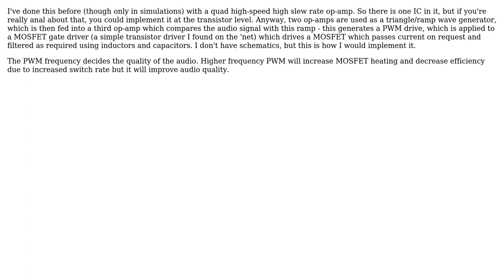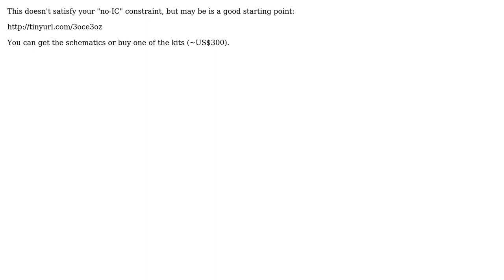Electronics: Good design for a basic non-IC class D audio amp? (4 Solutions!!)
Electronics: Good design for a basic non-IC class D audio amp?

With thanks & praise to God, and with thanks to the many people who have made this project possible! | Content (except music & images) licensed under CC BY-SA | Music | Images & others | With thanks to user zebonaut user Thomas O user DarenW user Brian Carlton user Alejandro and the Stack Exchange Network Trademarks are property of their respective owners. You are responsible for your own actions.